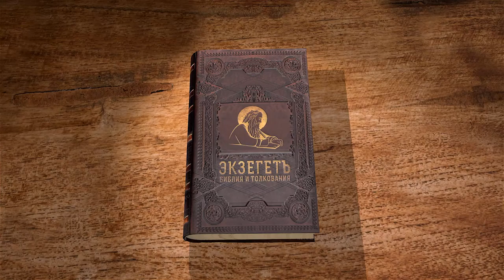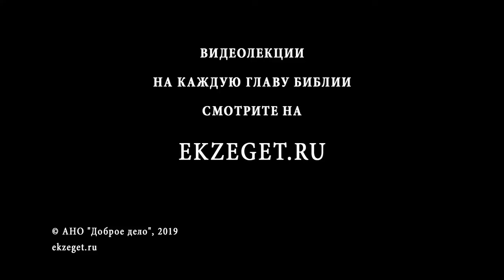Песнь Песней. Глава 7. Священник Григорий Геронимус. Библия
Продолжаем цикл лекций священника Григория Геронимуса. Отец Григорий, в данном видео, рассказывает о необычной книге, Песнь Песней Соломона и читает 7 главу.
Воспевание становится взаимным, и это значит, что и жених, и невеста, наконец, встретились и соединились. А это значит, что и наш духовный поиск не останется бесплодным, и мы встретимся с Творцом, если будем продолжать стремиться к Тому, Кто всегда готов к встрече с нами. Только бы и мы были готовы к ней.